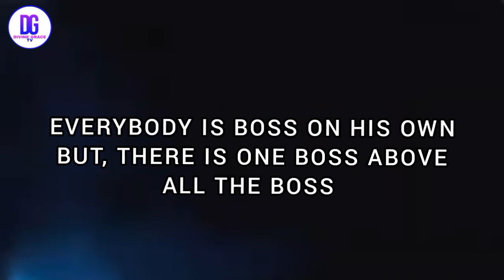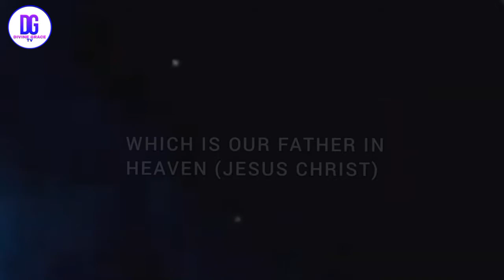MY SHARE - Episode 6 (Divine Grace TV)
My Share is Episode 6 of divinegracetv it's a funny compilation, teaching us that everyone is a boss of himself this is amazing content you can't afford to miss.

Welcome to Divine Grace TV, the home of comedy skits, Educational skits, and funny vines. At Divine Grace TV, our vision is to always make people laugh and Learn for we believe that a single laugh can take away a thousand sorrow. We want our videos to resonate with so many people around the world that we gain billions of views and millions of followers on social media and this will make us excited for us to show that our mission to always make people happy enough to laugh through our comedy videos is going well. All our comedy videos consist of sophomoric humor, topical humor, slapsticks, and farce. A perfect combination of laugh ingredients to get our viewers always laughing out loud. Join the Divine Grace TV family today by SUBSCRIBING to our YouTube Channel and turning ON the post notifications button so you never miss out on any opportunity to laugh out loud.